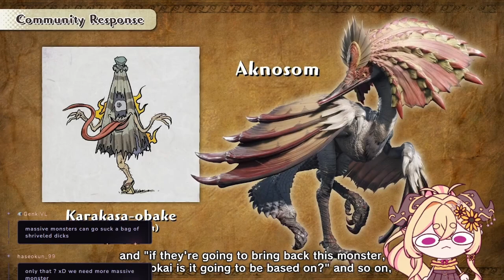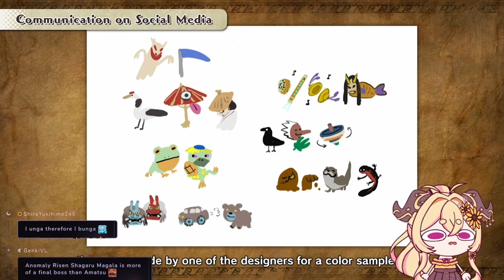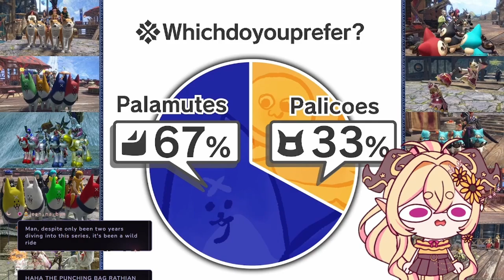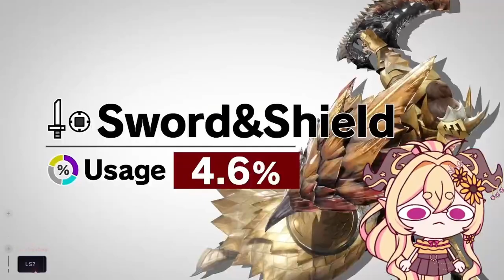Final update digital event reaction! - Monster Hunter Rise Sunbreak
Watched the digital event on twitch and here is the reaction! It has been 2 years, and this update will be the last one

🌟CREDITS 🌟
Thumbnail gremlin model: @/koshi_mii
Video editing: @/Togichu